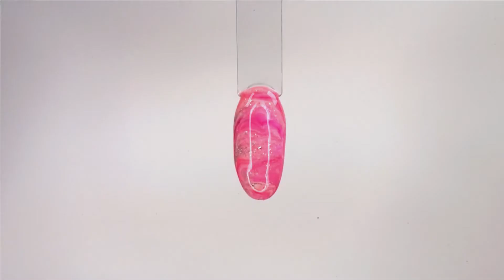MARBLE GEL NAILS 💜 | GEL POLISH NAIL ART TUTORIAL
Learn how to create Marble Gel Nails using this simple gel polish nail art tutorial! Beginner friendly 💜

USEFUL  NAIL  ITEMS:
Natural Nail File
Lint Free Wipes
Cuticle Pusher
Orange Wood Sticks
Gel Removal Kit
Gel Removal Clips
LED Nail Lamp

MY  FILMING  SETUP:
Ring Light
Neewer Lights
Desk Backdrop